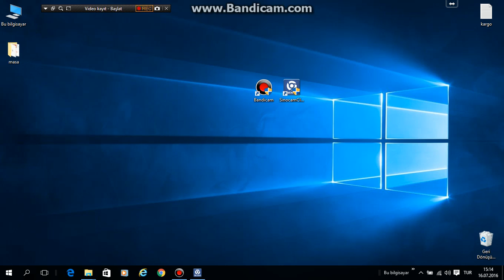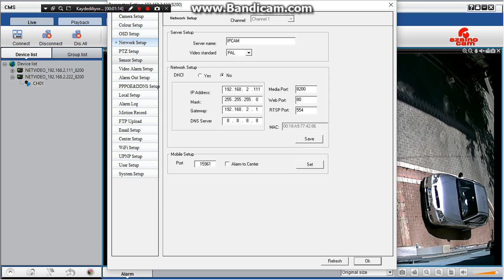SINOCAM SN-IPC-8004CS IP CAMERA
ip cam, IR cam, hd, sinocam, 8004,